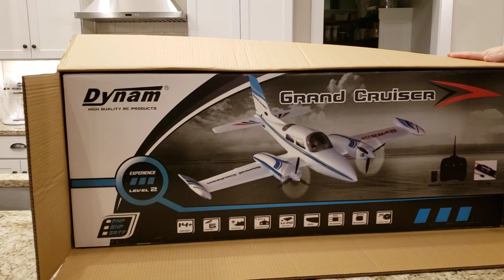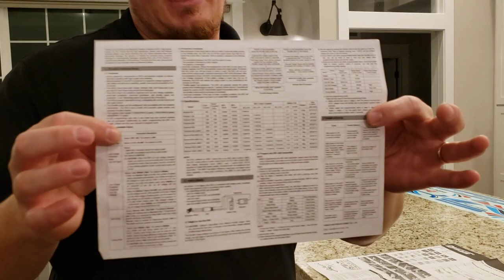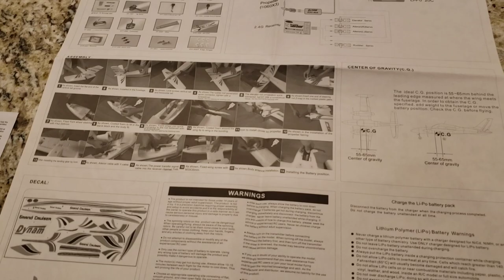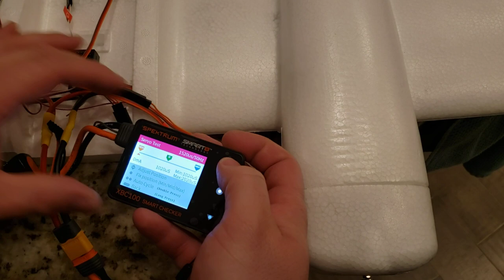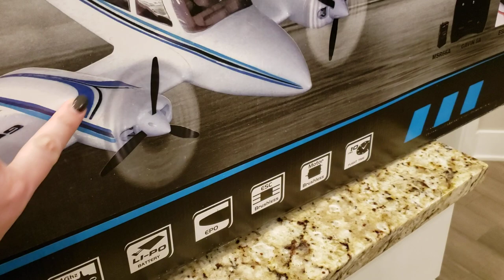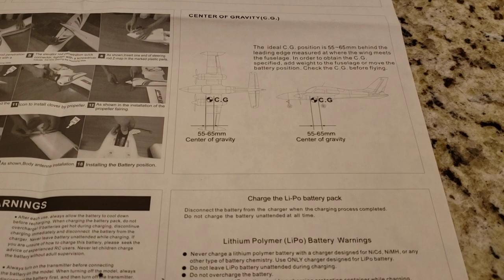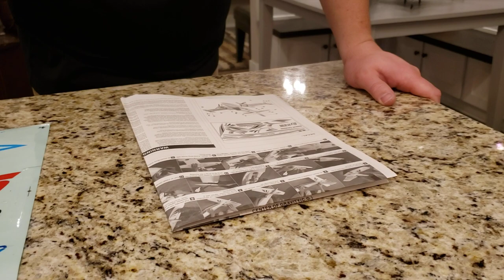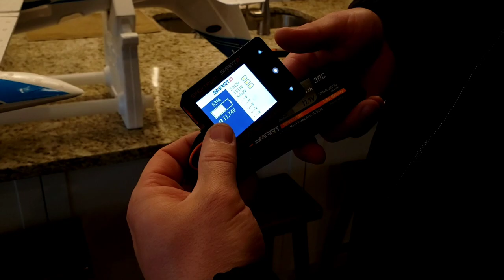Dynam - Grand Cruiser AKA Cessna 310 - Unbox, Build, Radio Setup, & Maidens + Repairs???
00:00:36 Maiden
00:11:17 Unbox
00:44:01 Build
02:09:50 Radio Setup
02:55:10 Flight & CRASH
03:06:11 Repairs